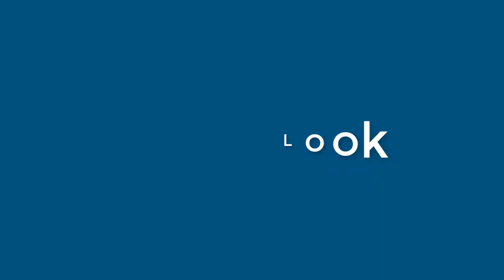Henry Reynolds - appearance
Name Look - Henry Reynolds - appearance. In this video we present "Henry Reynolds" name look and feel in various scenarios.
This video will cover:
How does "Henry Reynolds" look as a personal letterhead?
How does "Henry Reynolds" look on a business card?
How does "Henry Reynolds" look on a computer/laptop screen?
How does "Henry Reynolds" look with different background colors?
How does "Henry Reynolds" look with various fonts?